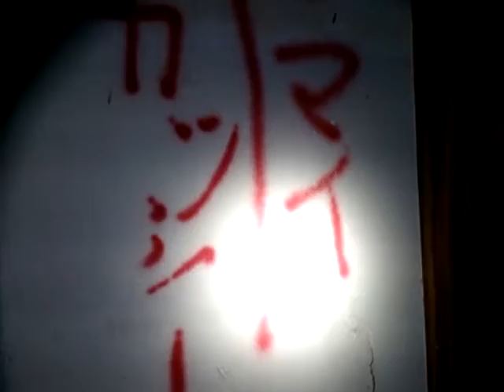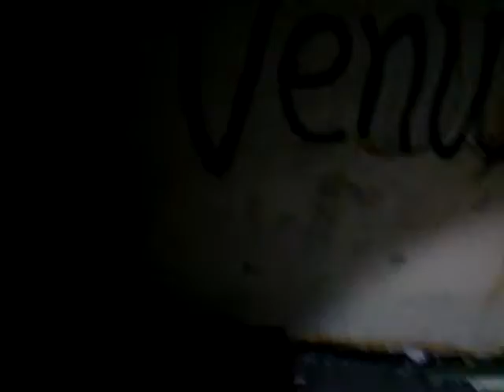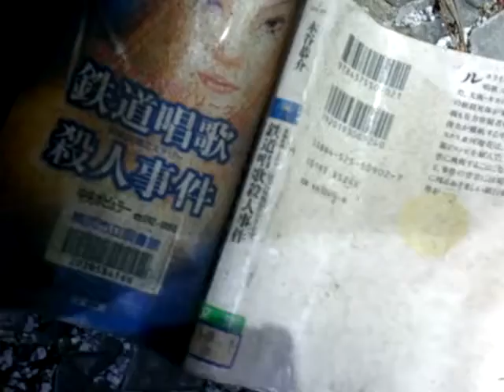(恐怖）廃墟心霊スポット徘徊